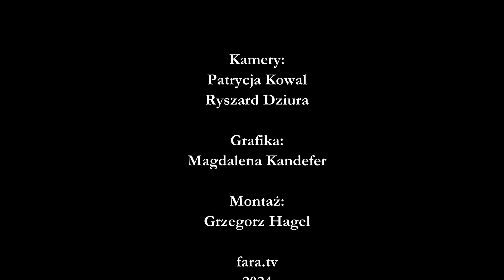Dziękczynienie w 1 rocznicę beatyfikacji rodziny Ulmów - Homilia - abp Adam Szal (8 września 2024)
Homilia wygłoszona przez abpa Adama Szala - Metropolitę Przemyskiego, wygłoszona podczas Mszy Świętej dziękczynnej w pierwszą rocznicę beatyfikacji Józefa i Wiktorii Ulmów wraz z dziećmi w Markowej, 8 września 2024 r.

Znajdź nas w Internecie:
Nasze konto w Banku PKO BP:
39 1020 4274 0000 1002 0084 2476
9:00-12:00 i 14:00-17:00